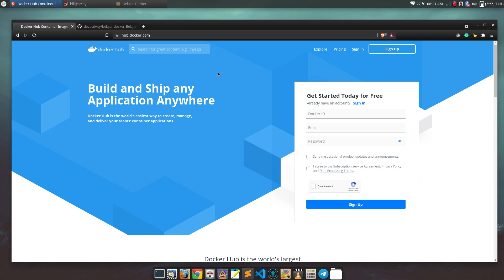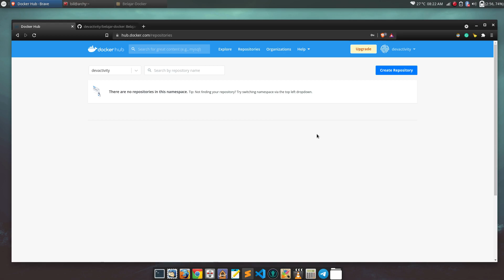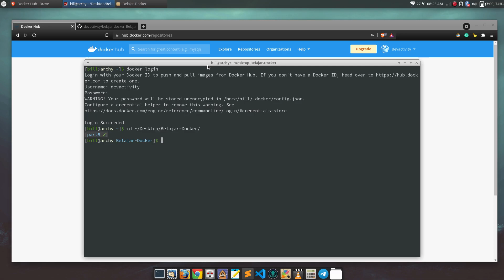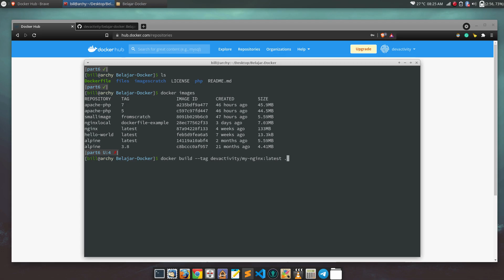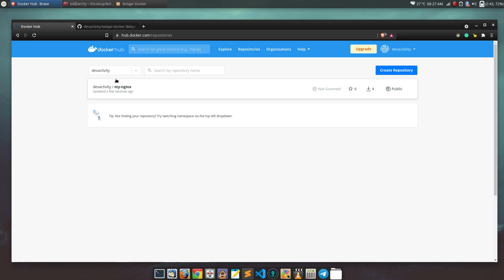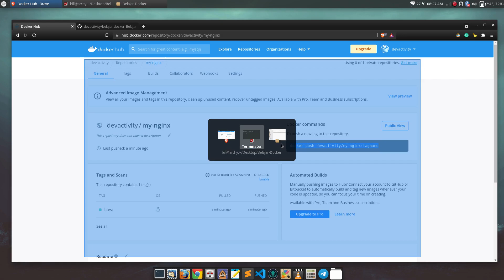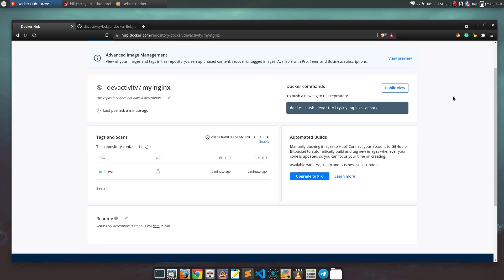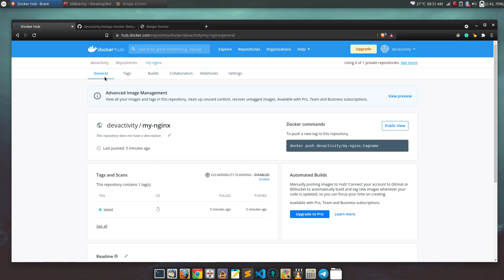Belajar Docker #6 - Docker Hub | Distribusi Image Part 1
Menjalankan docker tanpa perlu akses root cukup dengan menambahkan user ke dalam grup docker (Linux).